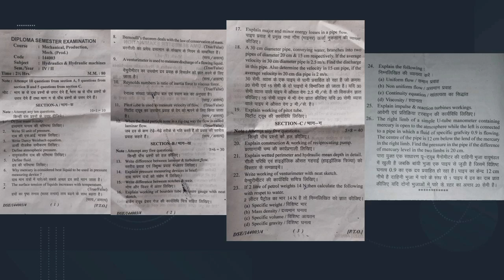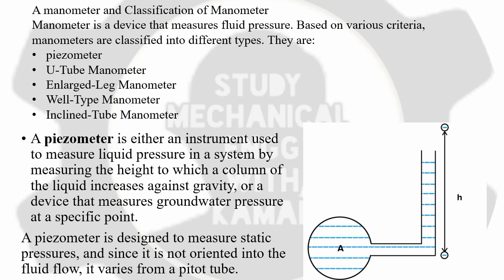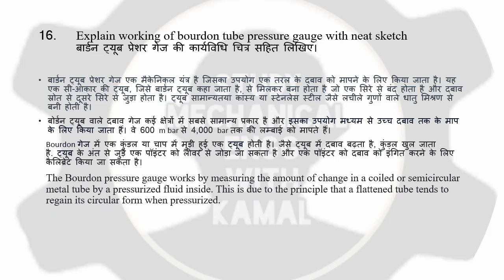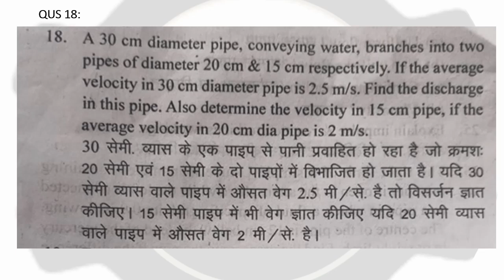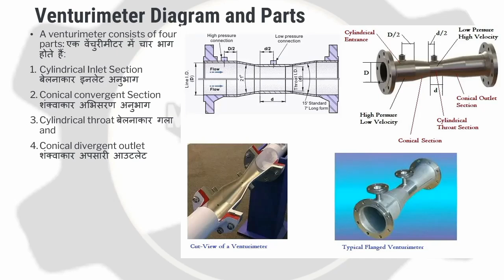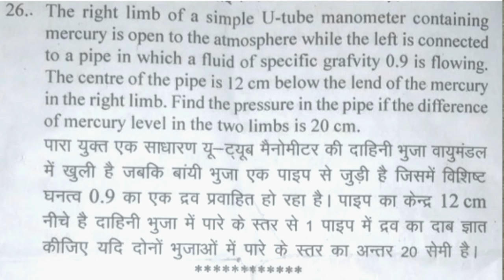HHM 2023 solved paper UBTER